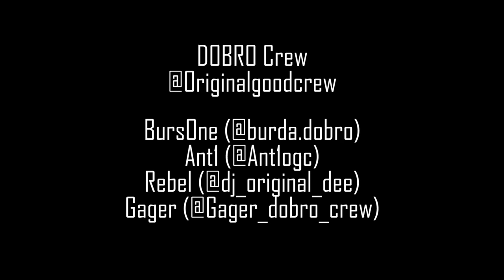BursOne, Ant1, Rebel, Gager. Graffiti Bombing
Graffiti bombing on the train.